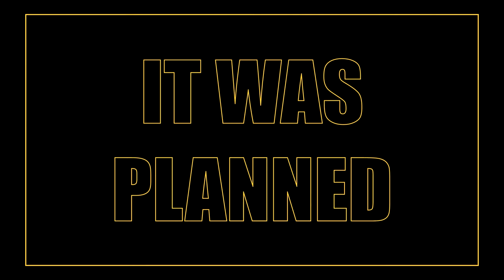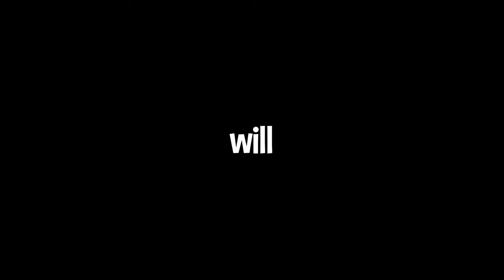The crosshair's last adventure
This is the easiest way you can help me grow!

🔶Live Streams!

🔶Music
Coolio - Gangsta's Paradise
Tevvez - Legend (When the Zyzz Music Kicks In)